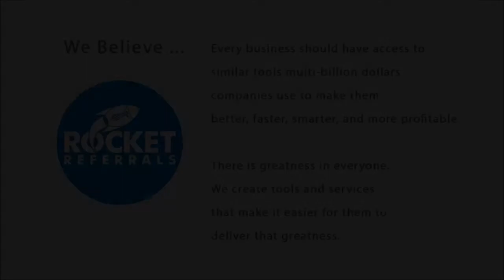Rocket Referrals Testimonial - Golden Rule Insurance Associates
WE BELIEVE…

Every business should have access to similar tools multi-billion dollars companies use to make them better, faster, smarter, and more profitable.

There is greatness in everyone. We create tools and services that make it easier for them to deliver that greatness.

The best software fits perfectly into real life. It works how we expect it to, but is better than we could ever imagine. It’s invisible to us yet its results shine bright.